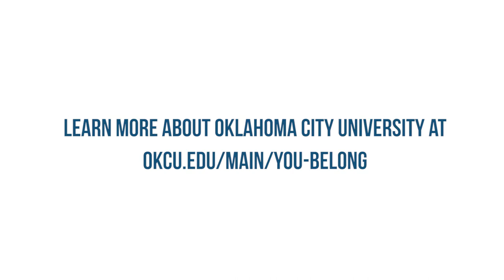Arts & Sciences: Pursuing Biology with a Passion for Music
Kenzie describes how she balances her academic pursuit as a Cell & Molecular Science Major while participating in orchestra at Oklahoma City University.